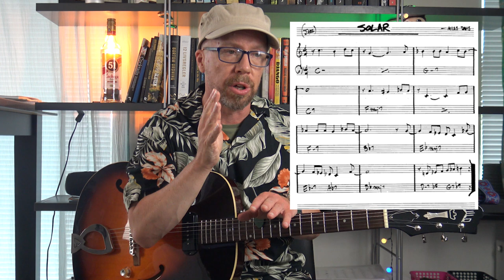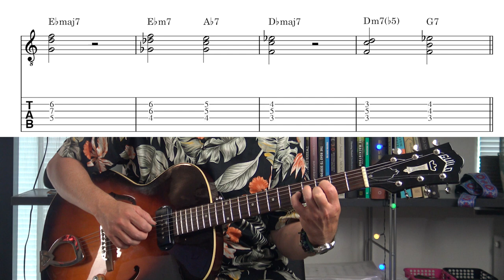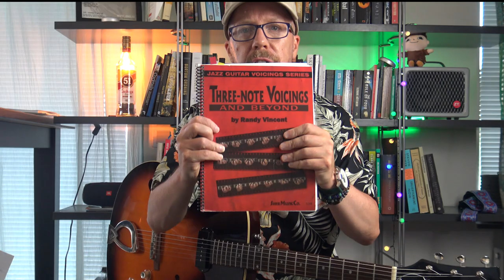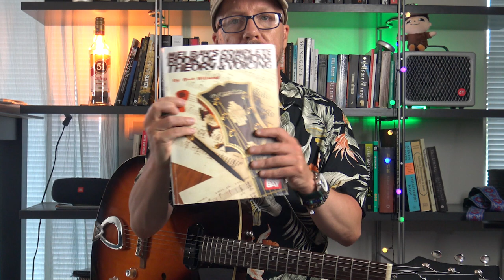Jazz Guitar Comping Lesson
The guitar is a Guild t50 slim
(I use a POG1 for the "synth" effect)